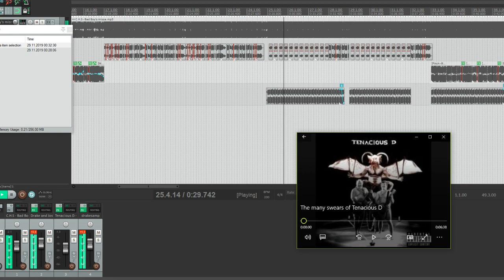Bad Boy's Missa [[[edited]]]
how do you like my visuals